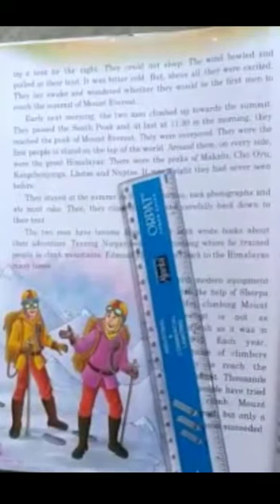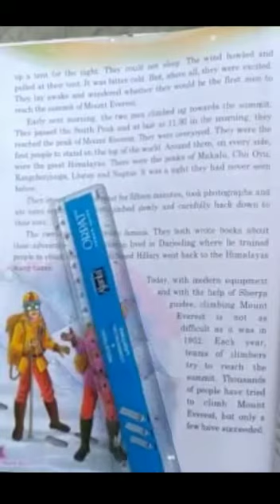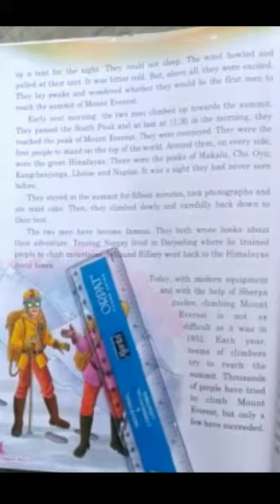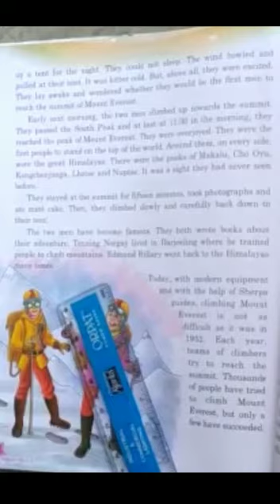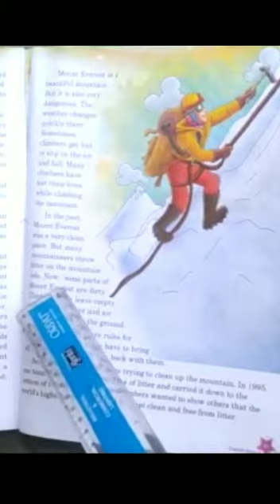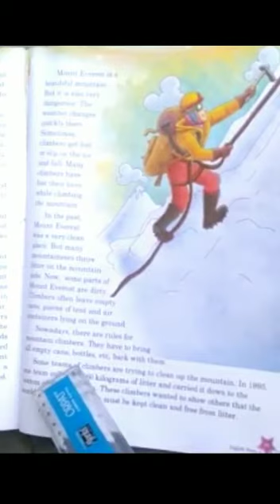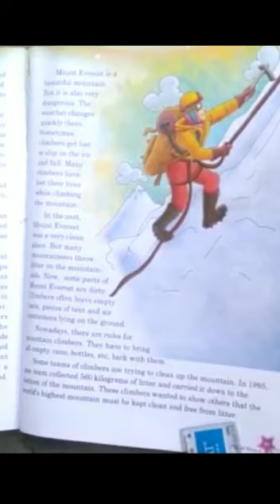CLASS 4TH ENGLISH LITERATURE CONQUERING THE HEIGHTS (PART 2) BY POOJA MAAM